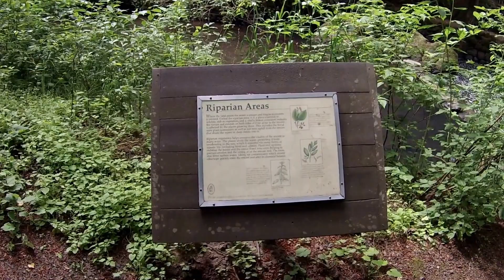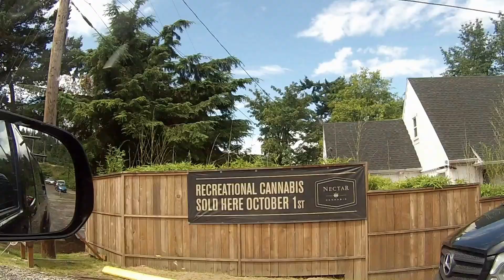portland or 2016